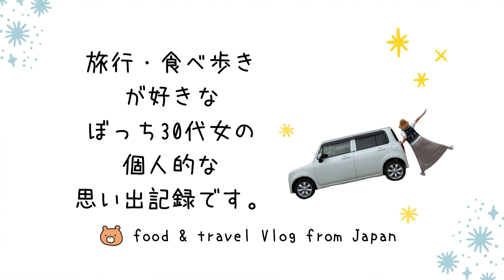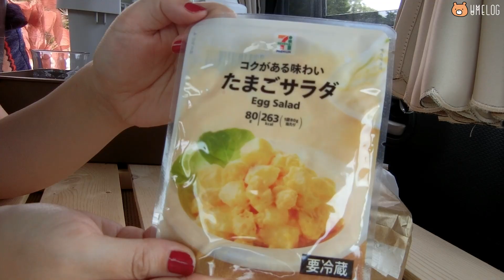【車中飯】卵たっぷりサンドイッチを作って、ぼっちピクニック。Picnic by myself with an egg sandwich.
お店や値段の情報は撮影時のものです。
最新の情報は変わっている事もありますので、ご了承ください。
Store and price information is current at the time of shooting.
Please note that the latest information may have changed.
1USD=¥110(It's a rough  calculation)
Date taken / June 2021

この動画が少しでもおもしろかった・息抜きになったら

使用素材：DOVA-SYNDROME, 効果音ラボ